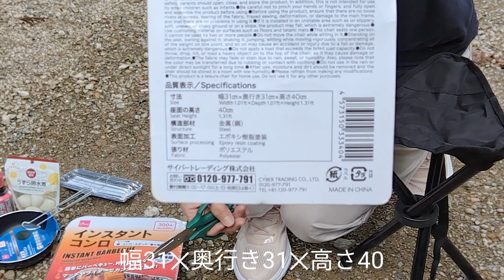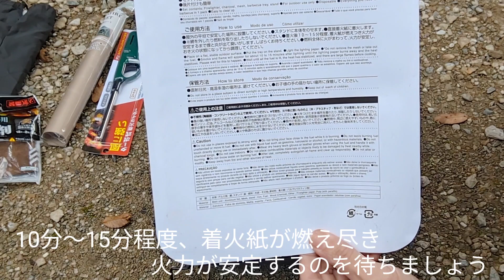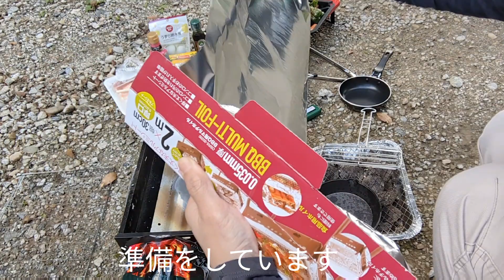アラフィフ女のソロBBQ！初心者でもダイソーのバーベキューグッズだけで楽しめるか？【100円ショップDAISO】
久しぶりにソロBBQをしました。
紹介している新しいグッズは、インスタントコンロ…
動画内で、使い捨てコンロやコンパクトコンロなど発言していますがまちがいです。

あとスキレットもしっかり熱処理(シーズニング)しました。

実は2020年12月10日から洋裁専門のチャンネルをスタートしました。